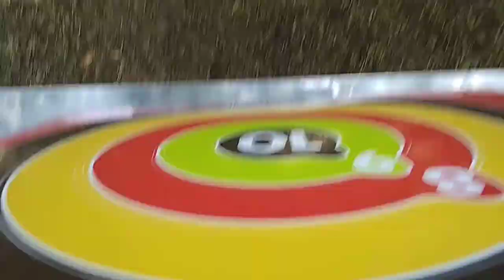Stall activities for Ayudha Pooja event at Hosur Jumping castle Snake Ladder Archery Contact 8610257